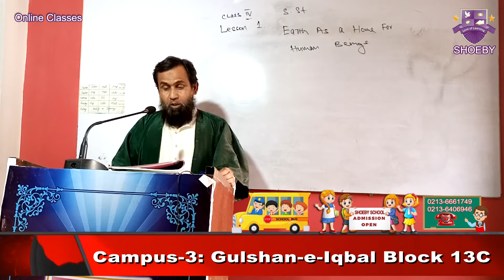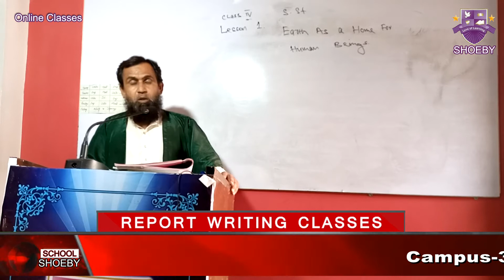Shoebyschool-Class 4-Social Studies